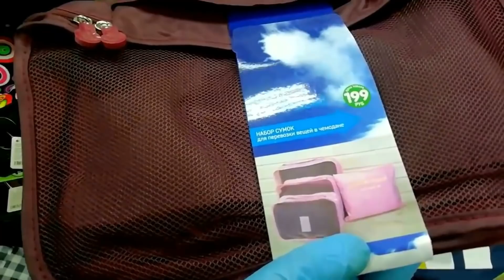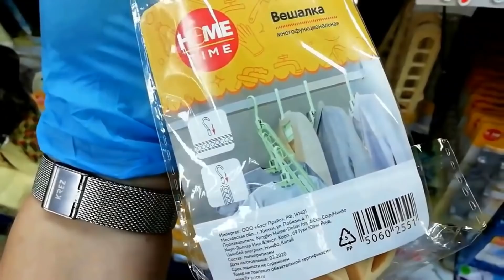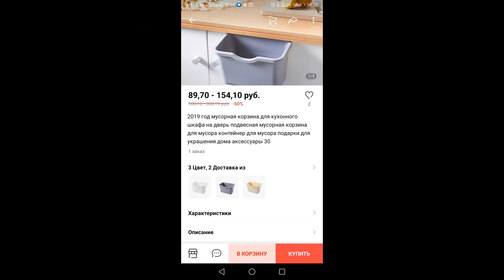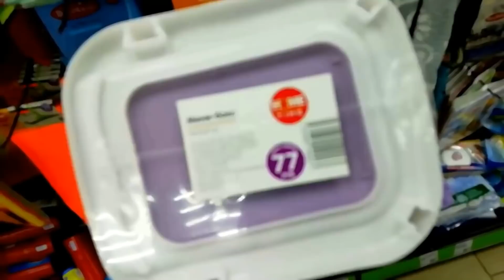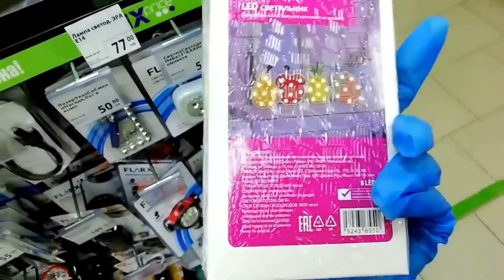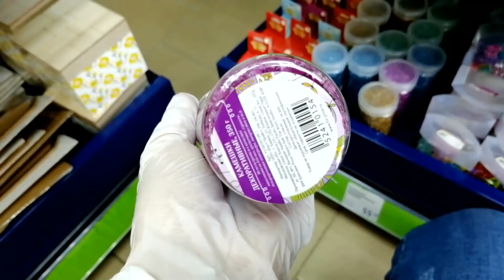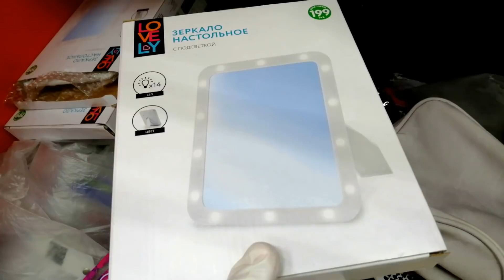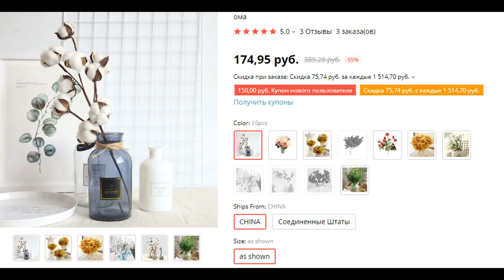ФИКС ПРАЙС против Aliexpress Где дешевле!? В России или Китае? Fix Price обзор